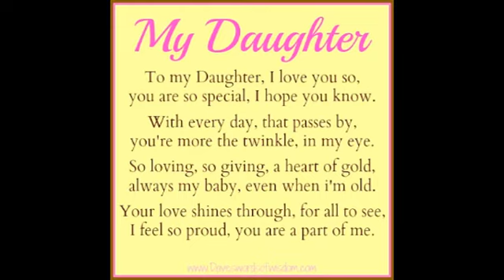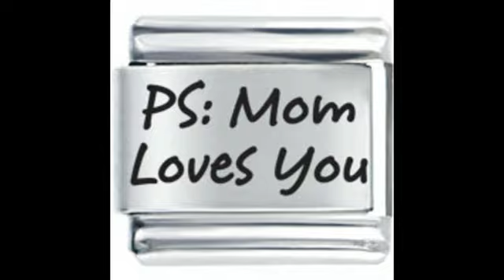Birthday girl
Collage of Robyn growing up.  Happy 25th dear daughter.